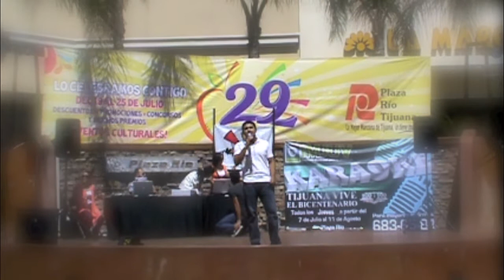Concurso de Karaoke "Tijuana vive el Bicentenario" Pt. 3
3er día del Concurso de Karaoke organizado por el IMJUV en Plaza Río el jueves 22 de julio de 2010.